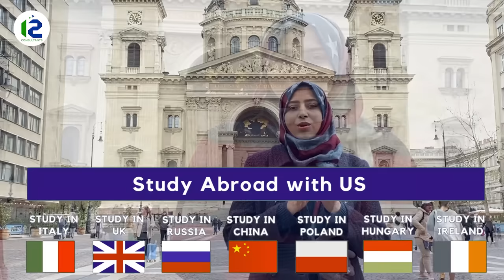Jobs In Finland 2024 | Finland Work Permit | Finland Visa for Indian & Pakistani | Study In Finland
❌ Currently, we are not dealing with Finland Work Permits and other Finland-related queries for clients based in Pakistan. Therefore, we request you to please watch the rest of our videos and ask your questions accordingly.

☎️ A suggestion to deal with ‘no response from us’ is to write your query and questions in complete sentences. Kindly avoid incomplete questions or words while reaching us for the first time. Such messages are typically ignored or get delayed in the queue.

🇪🇺 Twelve Consultants - Europe Office
📍 Inflancka 4/2b, 00-950 Warszawa, Poland